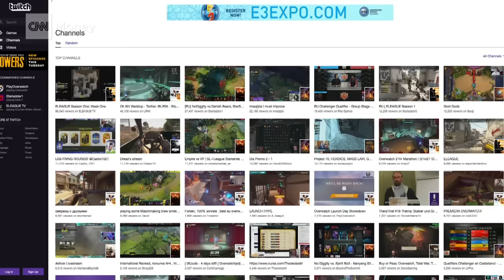Inside the competitive world of esports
Everything about eSports is big, and getting even bigger at an astonishing rate. From the tens of thousands of fans in stadiums, to the millions of dollars in prize money, CNN's Don Riddell explores the extraordinary growth of the sport.